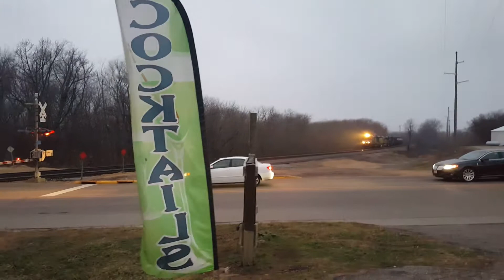All the NS Heritage Units I've seen so far